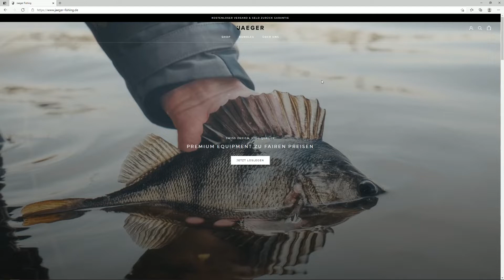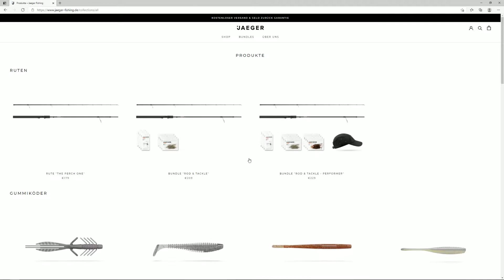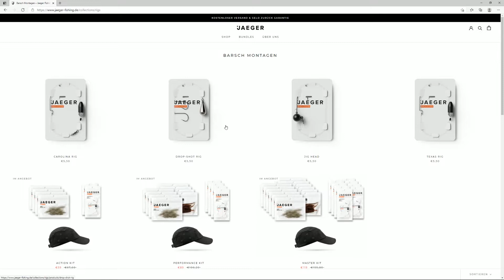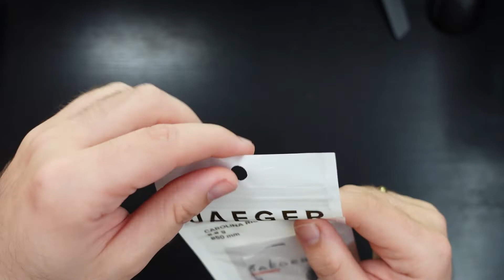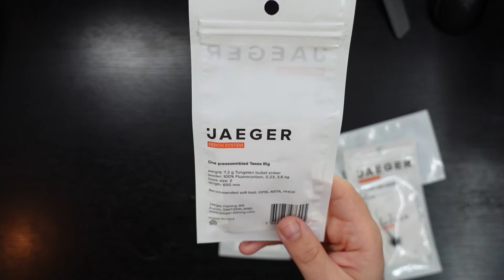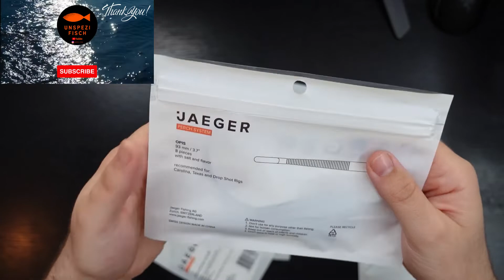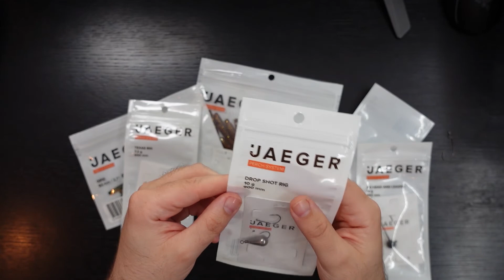Jaeger Fishing - Fokus: Barsch!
Moin moin,

ich war auf die Schweizer Firma Jaeger Fishing gestoßen und habe gesehen, dass Diese seit kurzem den Vertrieb auf Deutschland ausgeweitet haben. 3 Jungs haben sich der Barschangelei verschrieben und bieten unter Anderem komplette Montagen wie Texas, Carolina, Jig Head oder Drop Shot mit hochwertigen Komponenten wie Tungsten als Gewicht. Und dazu noch preiswert.
Klar kann man sich die Montagen als erfahrener Angler selber nach seinen Bedürfnissen zusammenbauen, aber ich glaube es gibt einige Neueinsteiger denen damit geholfen ist, um diese Techniken einmal auszuprobieren.
Das Bundle "Perch Start" soll voraussichtlich im Juni wieder lieferbar sein.

Mein verwendetes Zubehör für meine Videos:
Kameras=
- Sony ZV-1
- Iphone 13 Pro
- GoPro 7 Hero Black
Mirkofon= Rode
Videobearbeitung=
Apple MacBook Pro M1

-Ich deklariere dieses Video als unbezahlte Werbung. Die Artikel habe ich mir selber gekauft und werde dabei nicht unterstützt.-